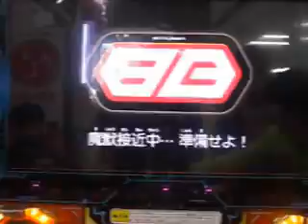友情装着！ブットバースト魔の１弾プレイ動画パート２②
２０１３年３月２７日（水）撮影
３月２１日（木）以来、約１週間ぶりのゲームです(^_-)
春休み中ですしね(^_^;)
１週間で１０００回再生以上の人気ぶりなので(~o~)( ..)φメモメモ

友情装着！ブットバースト魔の１弾プレイ動画

７才コウキの後は、私が一番むずかしいのでやりましたが。。。m(__)m